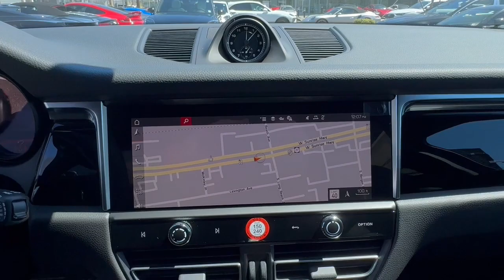2024 Porsche Macan Freeport, Rockville Centre, Nassau County, New York City, Queens NY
New 2024 Porsche Macan  available at Porsche South Shore located in 185 W Sunrise Hwy, Freeport, NY, 11520. Servicing the Freeport, Rockville Centre, Nassau County, New York City, Queens area.

You will love the features of this   2024  Porsche Macan. Enjoy a view of this poised and versatile Porsche Macan, the compact luxury SUV with a sports sedan feel. Its smooth, controlled ride and exhilarating acceleration delight the senses while its practical capability helps you navigate life's twists and turns. These are just some of the great options this vehicle comes with: Apple Carplay®/Android Auto®, Keyless Entry, Navigation System, Back-Up Camera, Heated Mirrors, Power Liftgate, Power Passenger Seat, Satellite Radio, Rear A/C, Power Driver Seat. Don't miss the chance to drive this thrilling Macan. Our team will give you an outstanding road test experience. Stop in today!